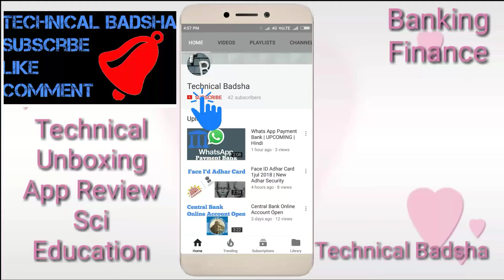Mi Redmi Xiaomi TV Lunch In India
Mi Redmi Xiaomi TV Lunch In India Best look best price and 4k Led Tv.